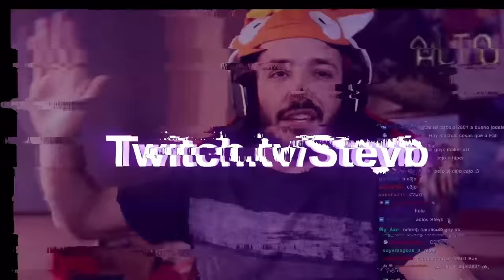En ESTE MAPA debes JUGAR ADORA